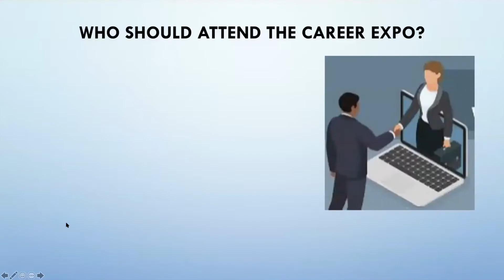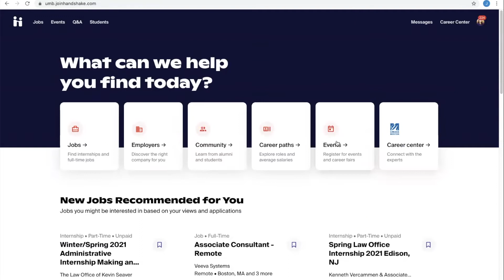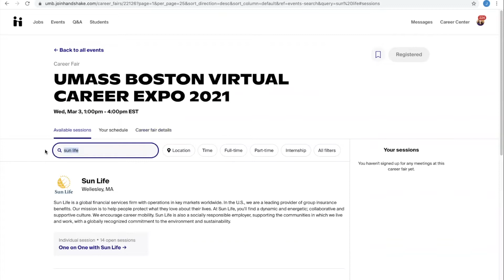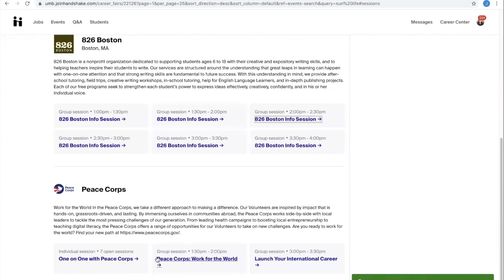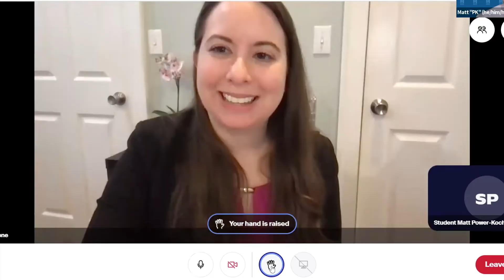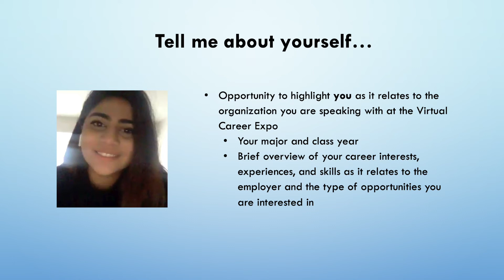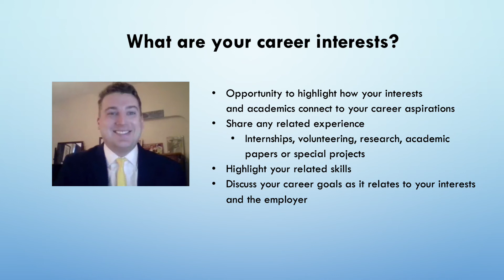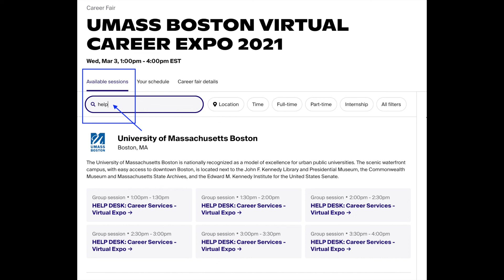UMass Boston Virtual Career Expo